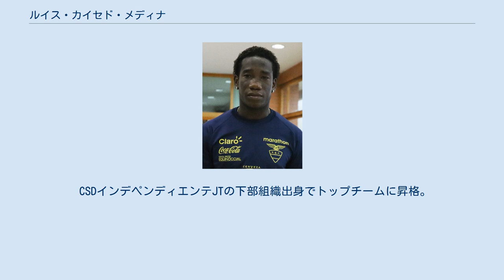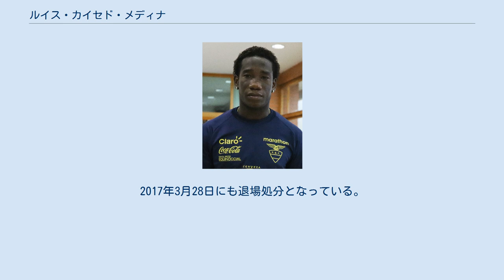ルイス・カイセド・メディナ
ルイス・アルベルト・カイセド・メディナ（スペイン語: Luis Alberto Caicedo Medina、1992年5月11日 - ）は、エクアドルのサッカー選手。
エクアドル代表。
 CSDインデペンディエンテJTの下部組織出身でトップチームに昇格。
コパ・リベルタドーレス2016準優勝にも貢献した。
 2016年12月にカンピオナート・ブラジレイロ・セリエAのクルゼイロECと5年契約を交わし移籍。
2017年夏にバルセロナSCに期限付き移籍。
 2016年10月6日の2018 FIFAワールドカップ・南米予選のチリ代表戦で代表初出場。
 2016年10月16日にクラブでの一戦で審判を罵倒したとして出場停止となった。
彼はその後審判側が彼のアフリカ系の出自に対して人種差別発言が行われたのがそもそもの原因であると主張し不服を申し立てた。
因みに彼はこの年にはこの他にイエローカード2枚を提示されて2回退場している。
 なお上述のクラブでの試合の5日前に行われた2018 FIFAワールドカップ・南米予選のボリビア代表戦では代表2試合目にしてイエローカード2枚を提示され退場。
2017年3月28日にも退場処分となっている。